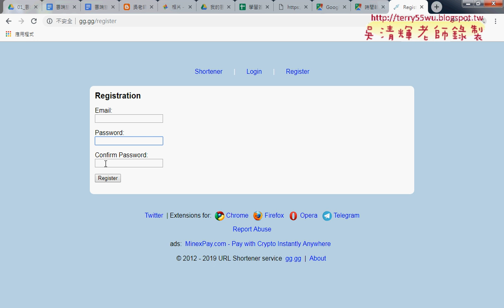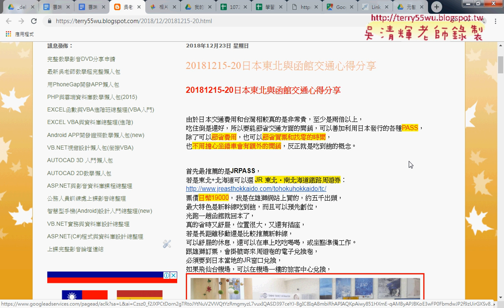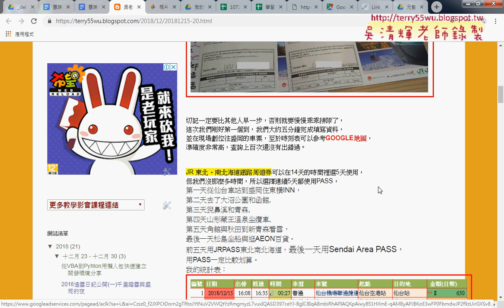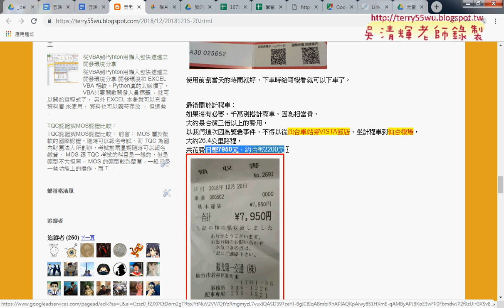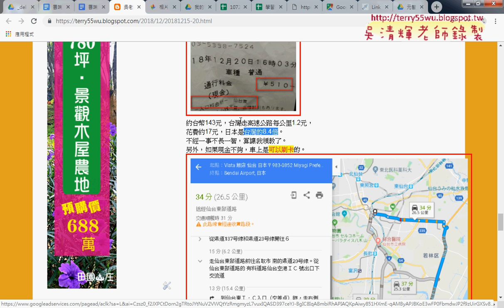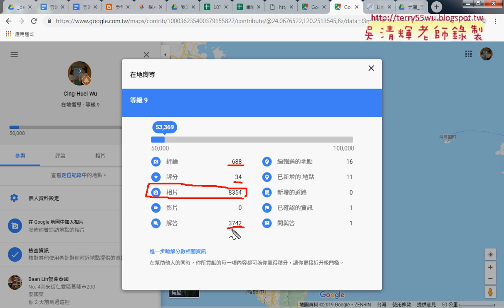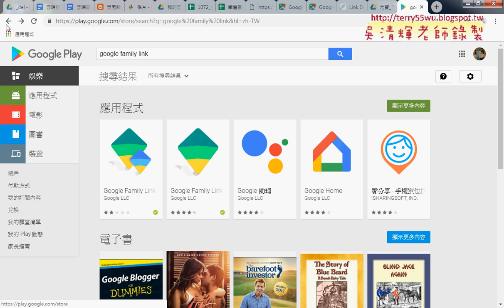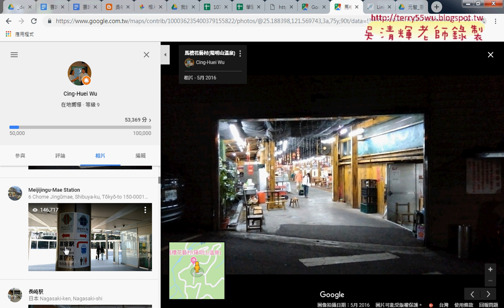03 利用GOOGLE地圖做作業